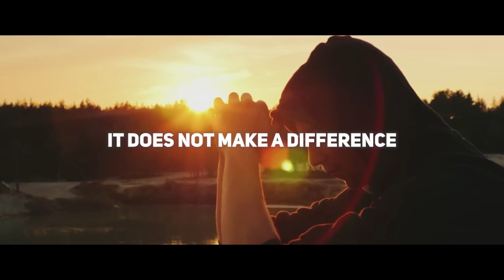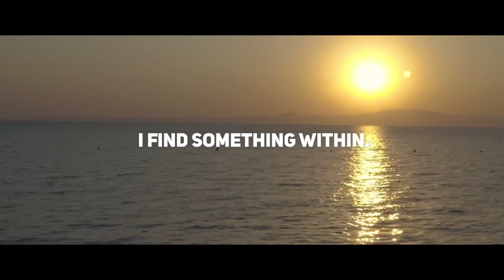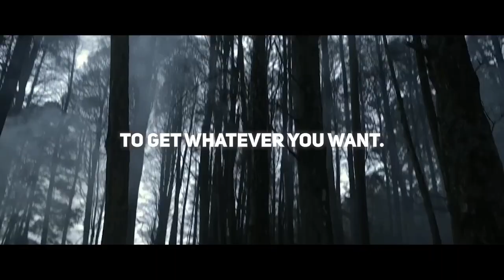LION MENTALITY - Powerful Motivational Speech@Luxuryniche1 # richest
LION MENTALITY! How does a lion become the king of the jungle? His Mentality! One of the BEST Motivational Speeches EVER.

Power Of Mindset Motivation Mission is to enhance the human experience by creating thought -provoking yet actionable content that will exercise, stimulate and expand your mind and consciousness through practical techniques and wisdom that you integrate into everyday life. We share everything about Luxury and help you experience the billionaire lifestyle. We rank the most expensive things in the world and we have a look inside the lives of the wealthiest people on the planet.